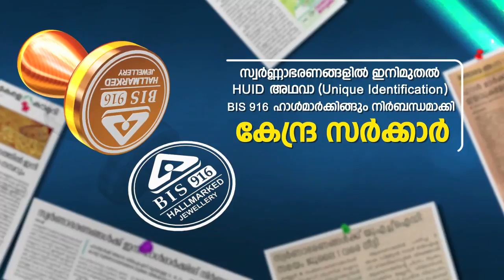നെടുമുടിവേണുവിന് കലാ കേരളത്തിന്റെ യാത്രാമൊഴി , അന്ത്യാഞ്ജലി അർപ്പിച്ച് മുഖ്യമന്ത്രി.